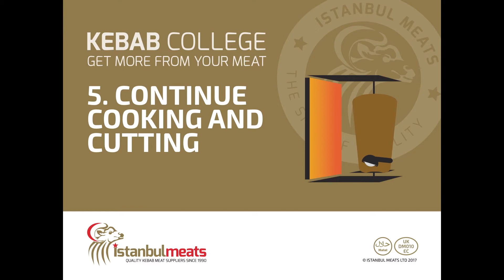Kebab College - why your kebab meat is pink after cooking and how to fix it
This video explains why a kebab can be pink whilst it is cooking and how to fix that problem